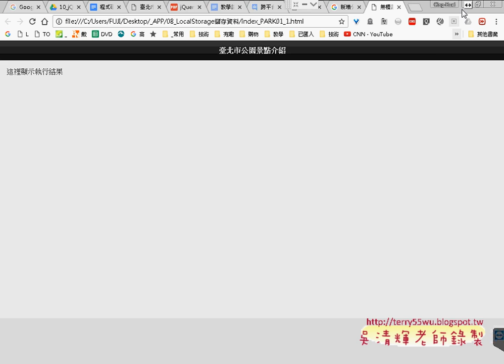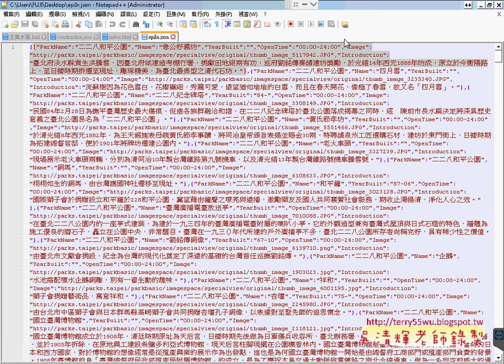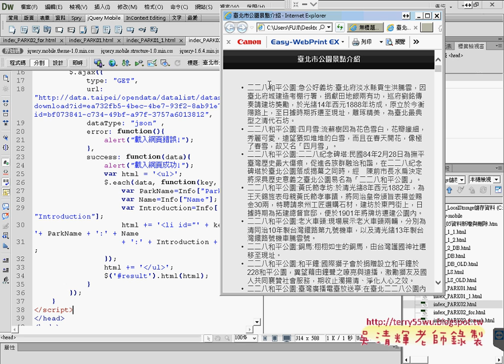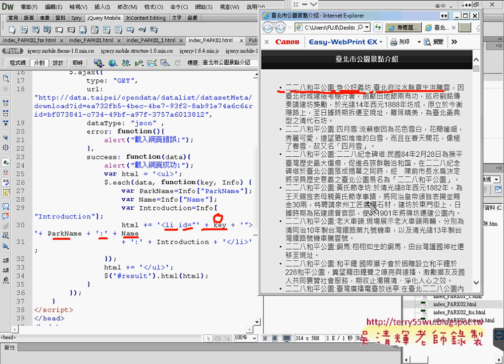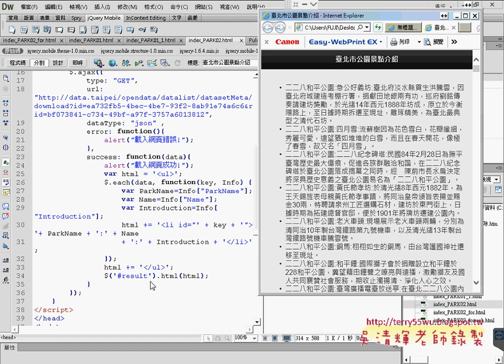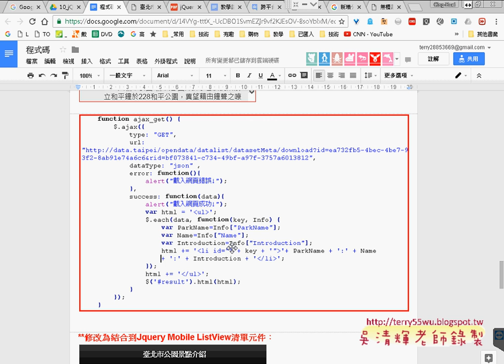04 將下載資料顯示為項目